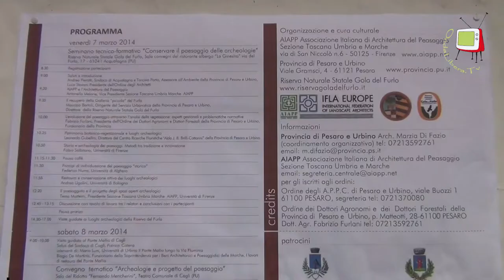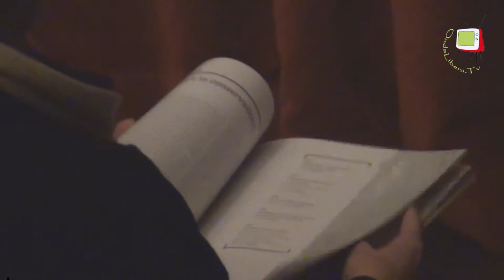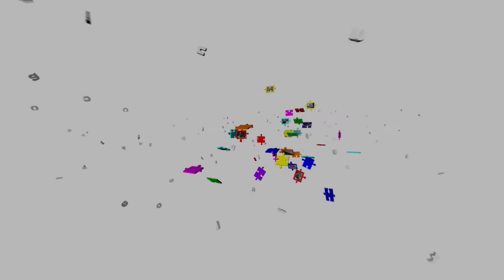Cagli - AIAPP & Paesaggi e Archeologie 2014, parla l'Arch. Matteini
AIAPP Associazione Italiana di Architettura del Paesaggio è approdata a Cagli, dopo la giornata al Furlo, con Paesaggi e Archeologie 2014. Di cosa si occupa l'associazione e quali sono stati i temi sviluppati nel corso dell'iniziativa?